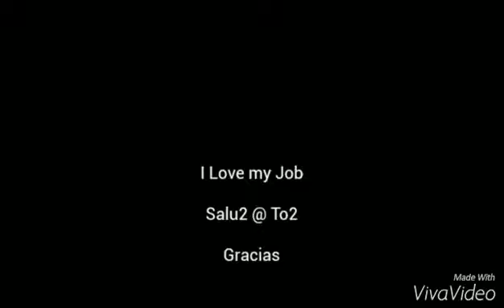Bboy Rony-Vallarta Adventures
Barco #1